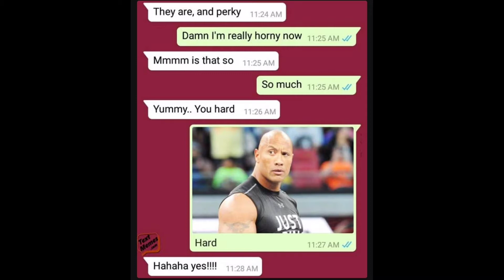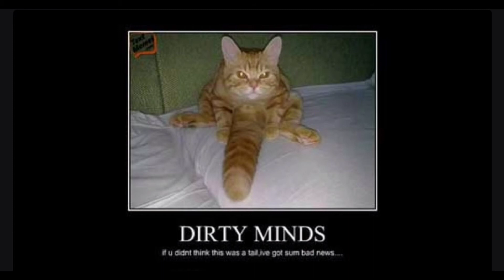18+ memes only leagends will find it funny 😂🤣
Memes only for legend

Follow us for more meme